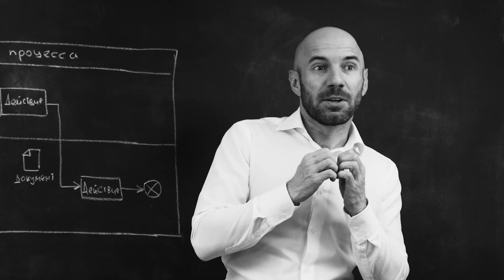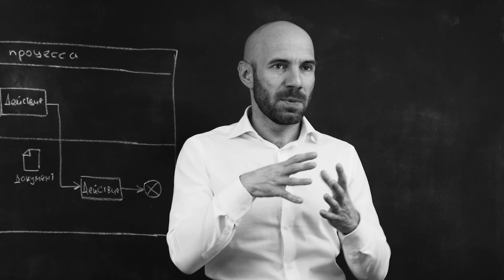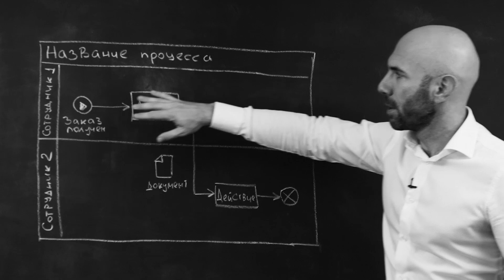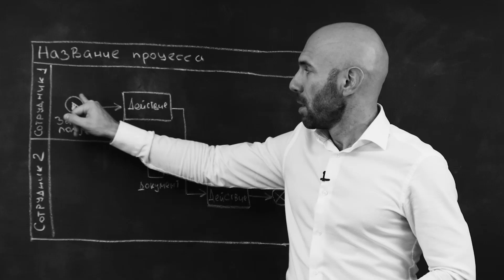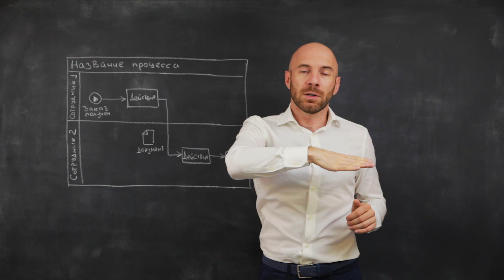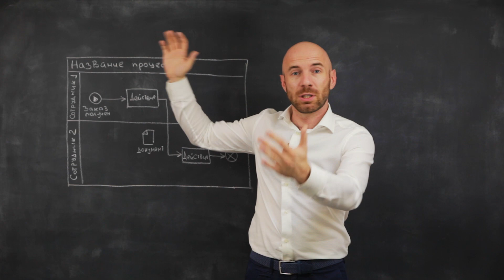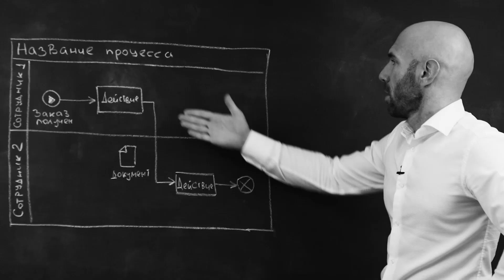Как описывать и внедрять бизнес-процессы в компании?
✅ Успей зарегистрироваться на вебинар по Эффективному Управлению Бизнесом - кликай по ссылке ➡️

Лучший способ внедрение бизнес-процессов!

Если вы уже смотрели подкасты Кирилла Куницкого, то термин "бизнес-процесс" наверняка встречали. Сегодня Кирилл подробно расскажет о том, как правильно описывать бизнес-процессы для вашего бизнеса.
Постройте основные бизнес-процессы в своей компании. Скачайте бесплатно инструкцию

Хотите получать полезные материалы, видео, информацию о наших акциях и скидках первыми?